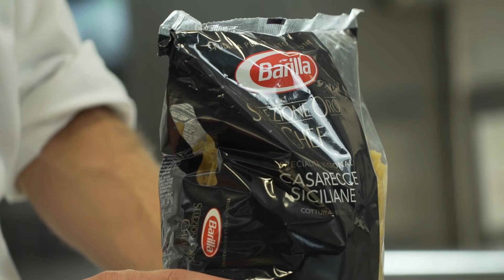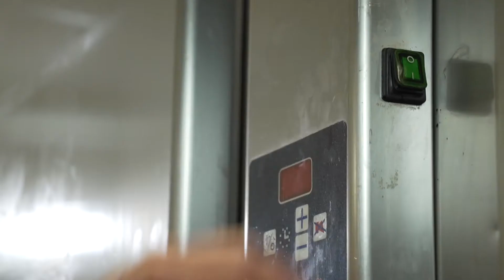Gamme Selezione Oro Chef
Découvrez notre gamme de pâtes Selezione Oro Chef. Elles sont sources de protéines et bénéficient d’un meilleur taux comparé aux pâtes classiques. Cette gamme premium a un rendement idéal dans l'assiette et des dessins originaux.